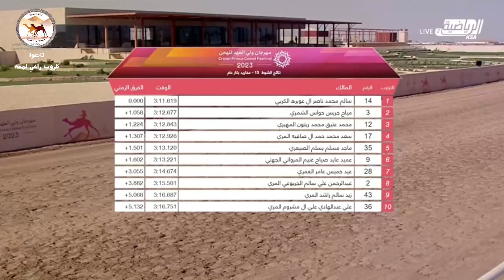الشوط 13.. ( مهرجان ولي العهد للهجن 2023 ) (شواهين) لـ سالم محمد ناصر الكربي - التوقيت 3:11:61